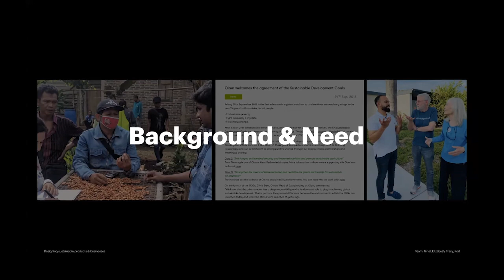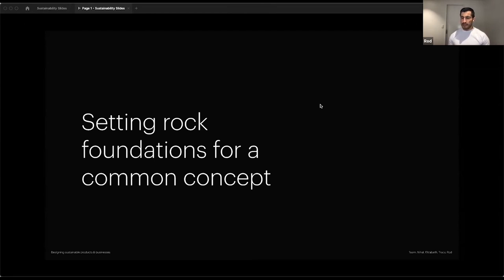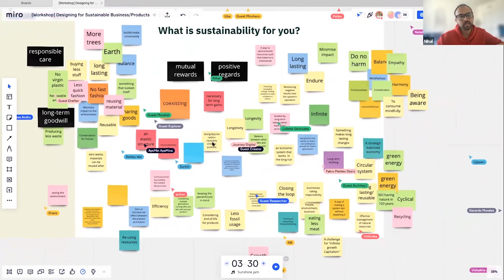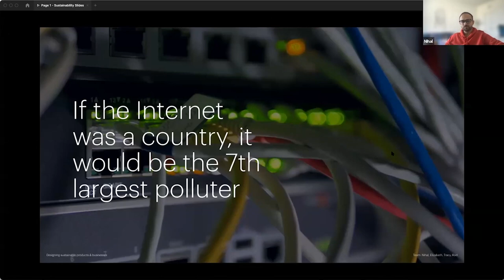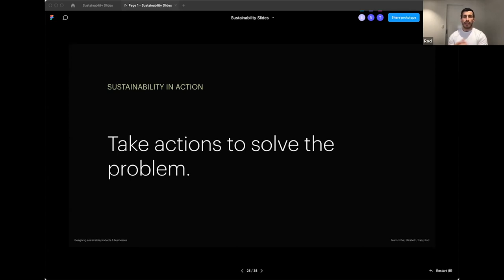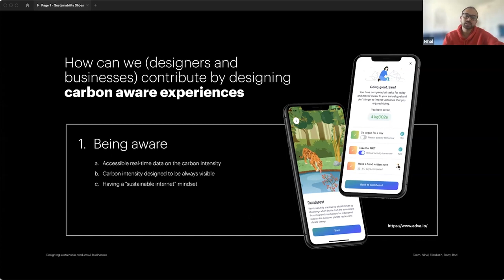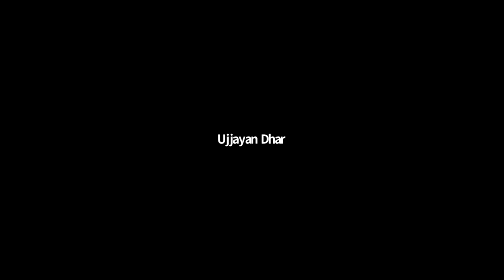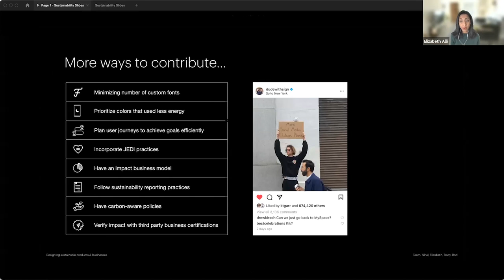Designing Sustainable Products (UX/UI) & Businesses: ADPList Live Session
🌍 Climate change is the defining challenge of our generation.

Designers tag themselves as ‘problem solvers’. Here’s one of the biggest problems the planet is facing and to make the next century, we need to take better care.

If you’re wondering how can you help or what part can you play, join us for this session where we talk about what sustainability means, what are the key pillars, how to contribute, how to be mindful & holistic and how to measure the impact through the products we design and businesses we build.

In this session with @ADPList mentors, we discuss how we can reduce our digital carbon footprint and how to create more mindful and intentional products.